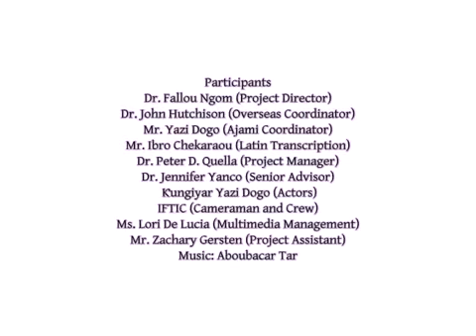Hausa Proverb 06 Niamey niger drôle de vidéos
Les proverbes sont un outil d'apprentissage essentiel pour les étudiants des langues africaines. Dans le projet de proverbes des langues africaines, le Centre d'études africaines de l'Université de Boston a recueilli de courtes représentations de troupes de théâtre africaines dans leurs langues maternelles. Ces langues comprennent le Wolof du Sénégal, la Haoussa du Niger, l'Amharique d'Ethiopie, Xhosa et Zulu d'Afrique du Sud et Swahili en Tanzanie. Chaque performance se concentre sur l'un des dix proverbes communs et les place dans un contexte culturel et social. Ces vidéos sont conçues pour les étudiants avancés des langues et constituent un outil précieux pour développer la compétence linguistique et la compétence culturelle. Bien qu'ils se tiennent pour eux-mêmes comme des ressources d'apprentissage authentiques et amusantes, ils peuvent également être utilisés comme suppléments aux ouvrages du projet Proverbs en langues africaines.